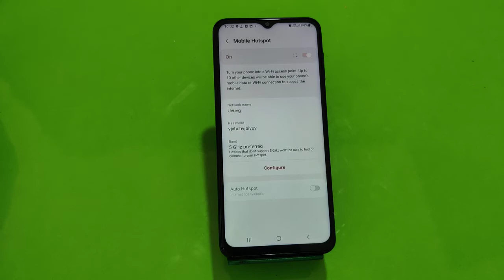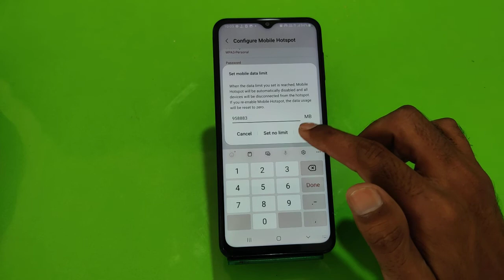How To Enable Hotspot In Samsung Galaxy F13,Samsung Galaxy F13 Mein Hotspot Kaise Use Karen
How To Enable Hotspot In Samsung Galaxy F13,
How To Activate Hotspot In Samsung Galaxy F13,
How To Set Data Limit On Hotspot In Samsung Galaxy F13,
How To Set Password In Hotspot OnSamsung Galaxy F13,